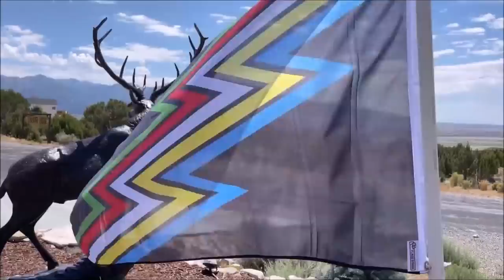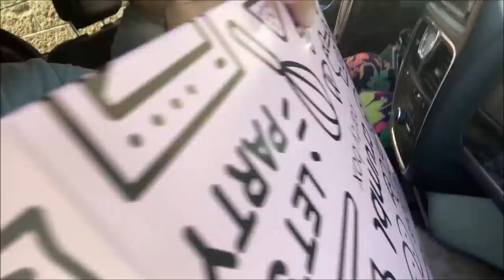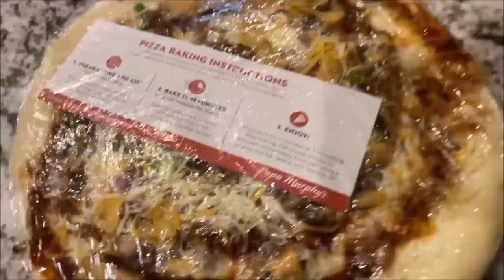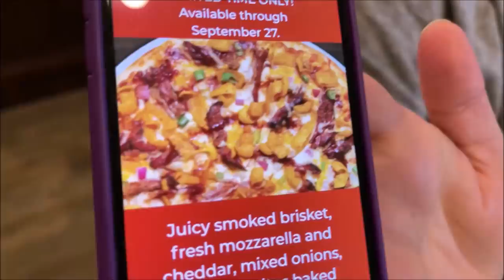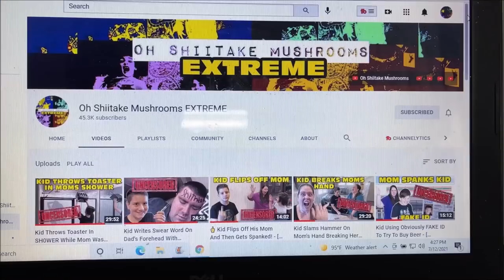Kid KICK OUT OF HOUSE And Goes To Boarding School After Stealing A Vehicle!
Kid gets kicked out of home and is forced to go to boarding school after getting caught stealing a vehicle. This time Leland has gone too far after he steals a vehicle and then gets caught. Parents had enough tells their kid to pack his bags as kid goes to boarding school. See what happens...
Kid moves out as parents makes him go to boarding school after kid steals a car and gets busted.